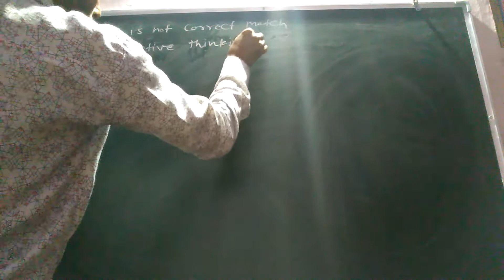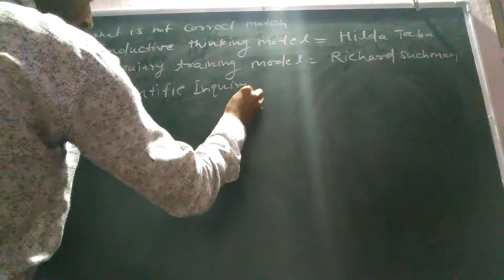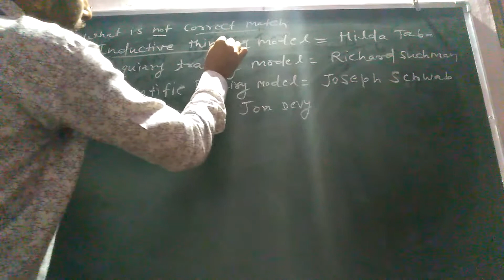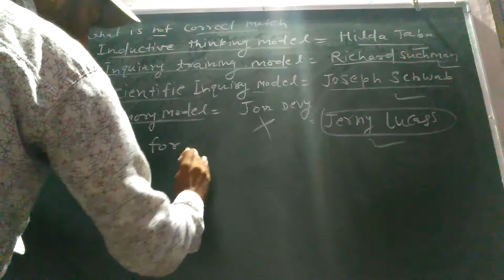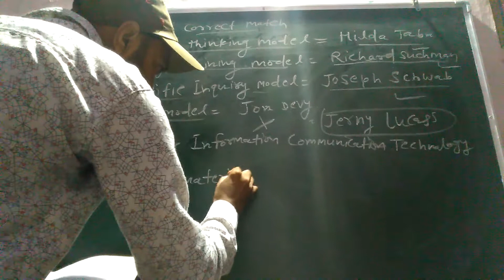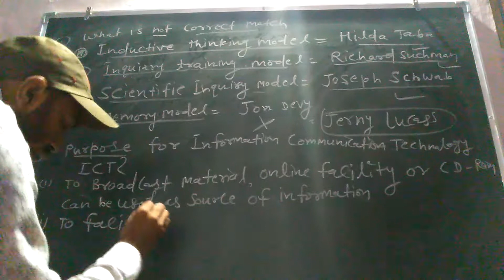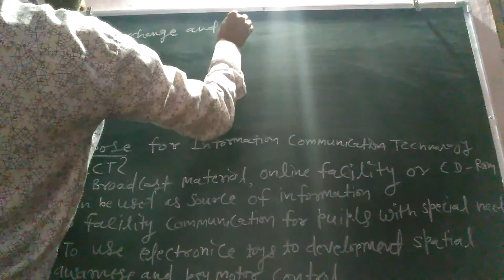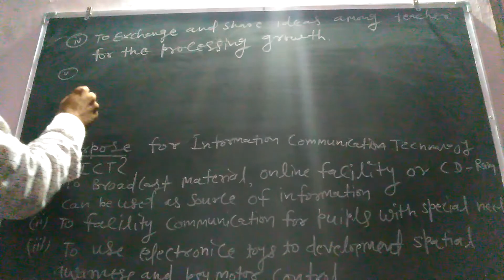English first grade important question